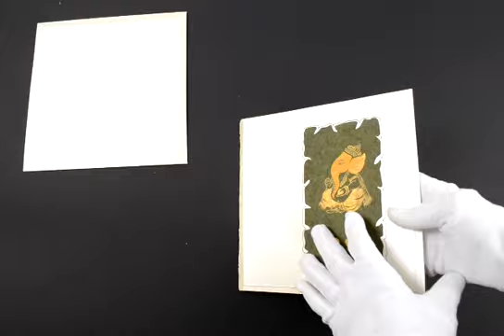3211, Green Color, Hindu Cards, Indian Wedding Invitations, Hindu Wedding Invitations, Wedding Cards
Paper : Natural shade -- cream, card (200gsm) with handmade paper paste up on front, interleaf and envelope (120gsm)
Description : The front has a silver printed ground with embossed floral textured base. The handmade paper paste up shows an embossed Ganesh ji image in gold, cream and orange combination. The interleaf has self-embossed borders and the envelope has a silver border frame.